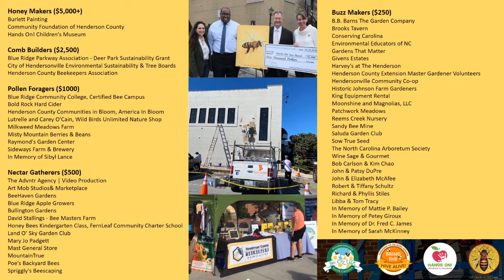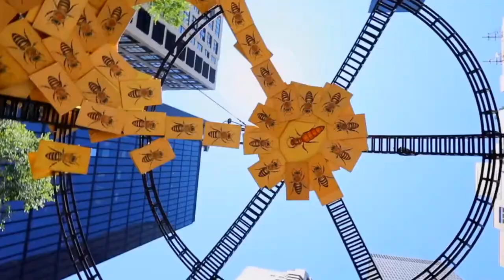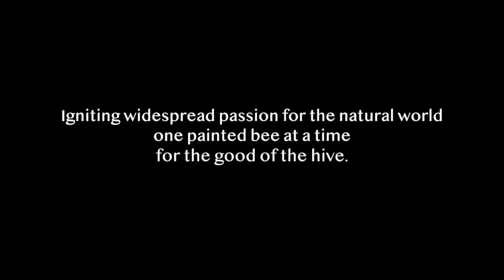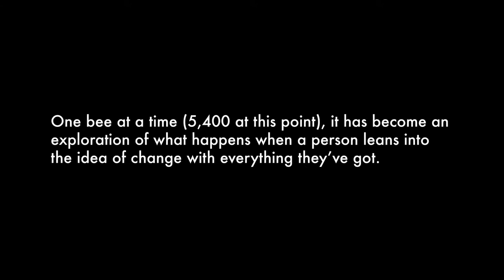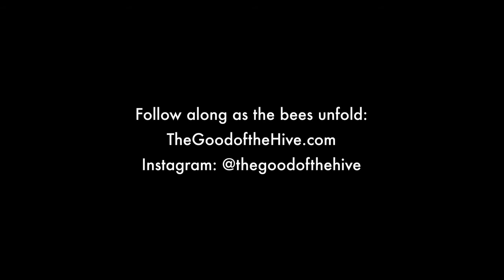Lunch & Learn with Matt Willey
In case you missed it, here is the full video of the Nov. 5 Lunch & Learn with Bee Mural artist Matt Willey!